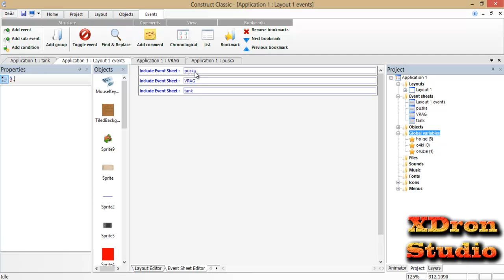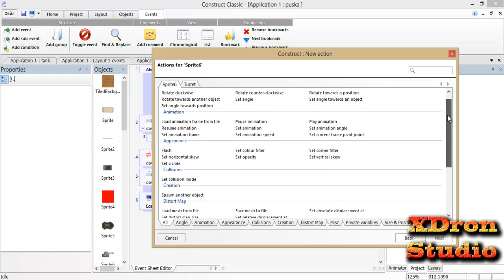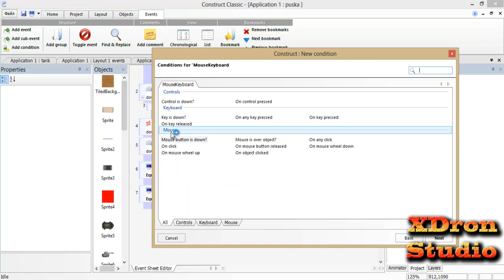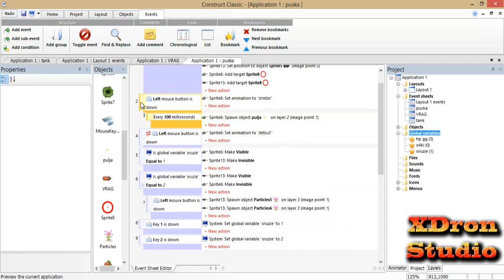Как сделать игру танчик 17 часть. (game create)